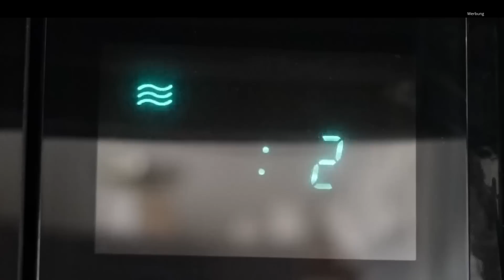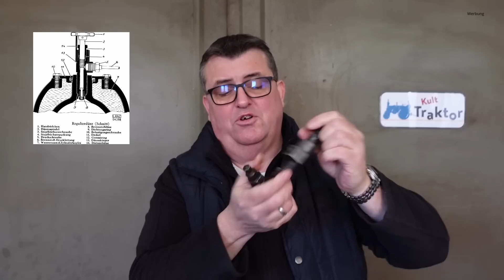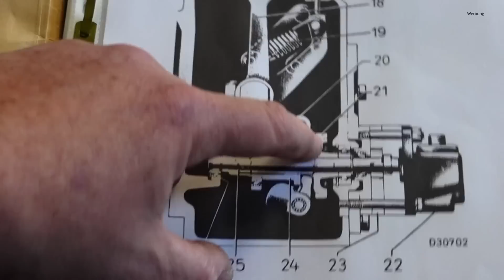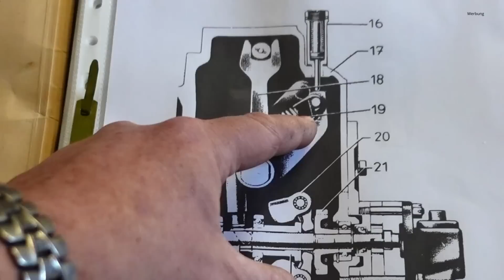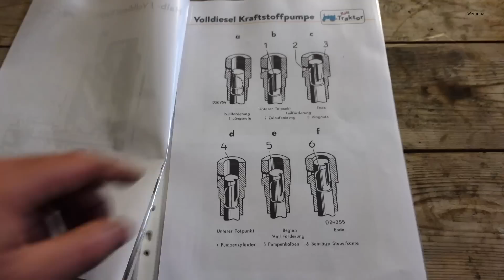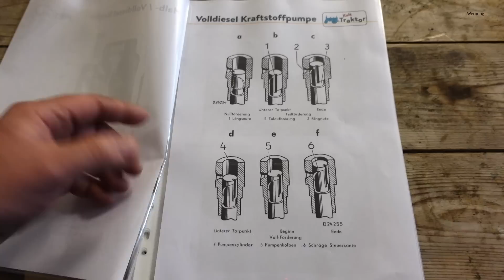Lanz Bulldog Traktor/Trecker Halb- und Volldieselmotor/Zweitaktmotor. Technik und Funktion im Detail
Die Halb- und Volldieselmotoren von Lanz. Wie funktionieren diese Motoren und was ist der Unterschied zum Glühkopfmotor? Welche Technik wurde Anfang der 1950er Jahre verbaut, die bis zu 30% Kraftstoff spart. Das Video zeigt die Regelung, die Technik und Funktion der Halb- und Volldieselmotoren im Detail sowie Differenzen zum Glühkopfmotor.

Fächerschleifer Set:*
Kühlerfrostschutz verschiedene Gebinde:* Frostschutzprüfer:*
Schlagschraubendreher Set:*
Gelenk Hakenschlüssel (verstellbar):*
Stirnlochschlüssel verstellbar:*
Rangierwagenheber klein:*
Rangierwagenheber groß:*
Hydraulik Wagenheber:*
Nichtaushärtende Dichtmasse:*
Schraubensicherung hochfest:*
Schleif- /Läpppaste:*